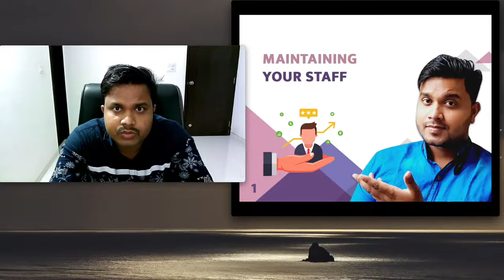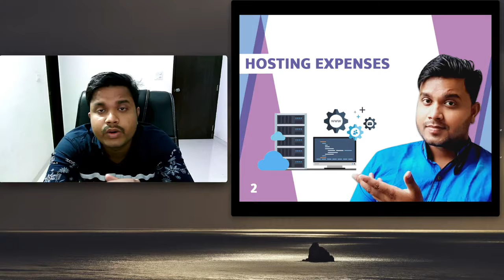App banwane ke baad kya karcha aata hai?-AMC-After app development of maintenance cost-App developm.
How to make an Android Application.
Application बनवाने में कितना खर्चा लगता है?
एक Application बनवाने के बाद इन 5 चीजों का खर्चा लगता है।
How to create an android application.
The Development cost of the android application.
After making the app, these 5 things cost.
App बनवाने के बाद कहा खर्चा लगता है।
After making the app, said the cost is incurred.
After development app.
What to do after making an application.
What to do after making an android application.
What to do after making a mobile application.
The development cost of a mobile application.
App developer in India.

NOTE
1.)How much does it cost to make an android app
2.)How much does it cost to make an e-commerce app?
3.)How much does it cost to promote the app online?
4.)how much we can earn through apps?
5.)Where To Find Best Developers?
6.)What after application development?
7.)What is AMC
8.)What is a server? How to buy a server?
9.)Can you give me an app at a very low cost?